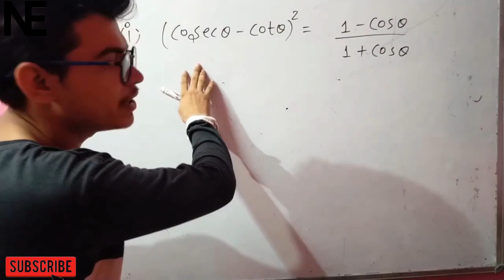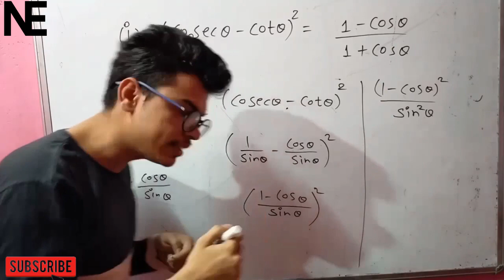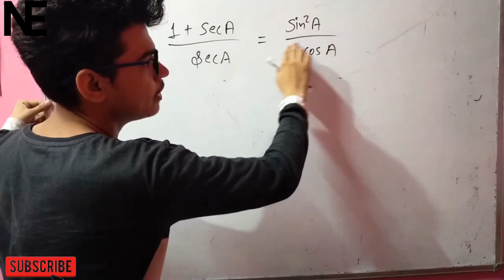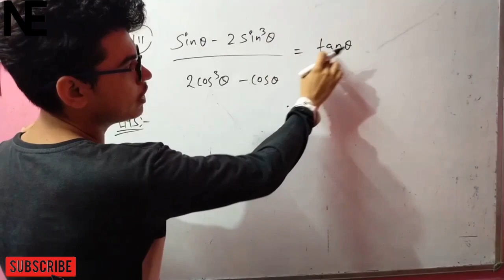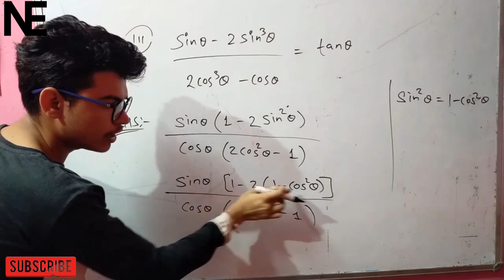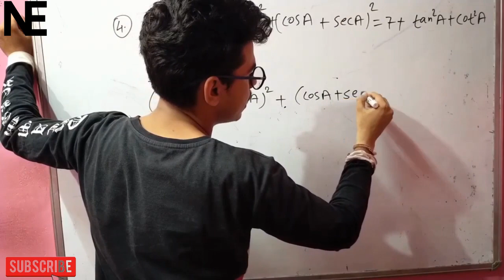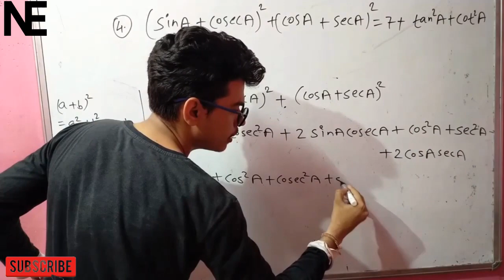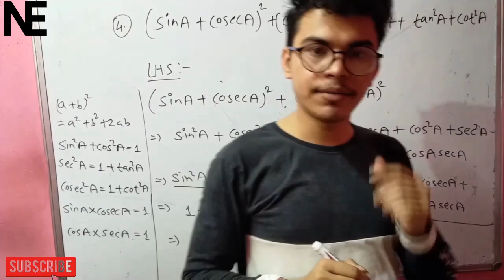VERY IMPORTANT QUESTION OF TRIGONOMETRY CLASS-10TH BY AKSHAY SIR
Important Questions for Class 10 Maths Chapter 8 Introduction to Trigonometry with solutions includes all the important topics with detailed explanation that aims to help students to score more marks in Exams . Students who are preparing for their Class 10 exams must watch this video Important Questions for Class 10 Math Chapter 8 Introduction to Trigonometry.

"TRIGONOMETRY" CLASS 10TH CHAPTER-8 EXERCISE-8.1 (QUESTION NO.1) PART 02-

TRIGONOMETRY" CLASS 10TH CHAPTER-8 (part-03)-

Trigonometric Identities For Class-10th (NCERT) CHAPTER-8